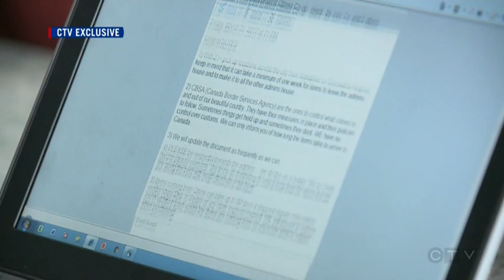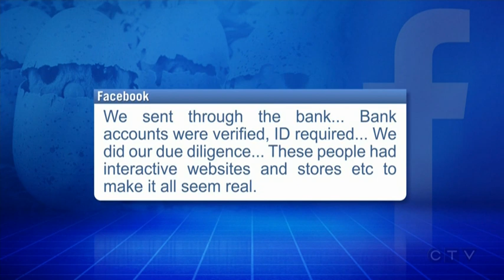Exclusive: Alleged Hatchimals scam targets Facebook group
A Facebook group in Ottawa says its fallen victim to a scam to source the season’s most popular gift, the Hatchimal.